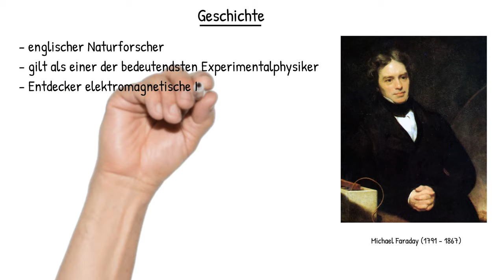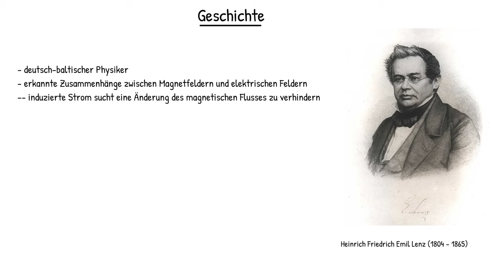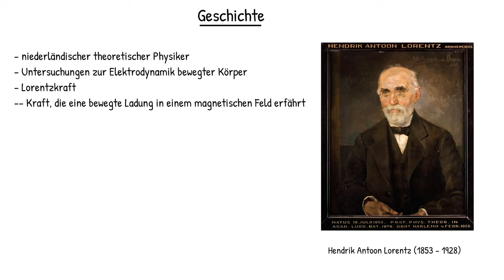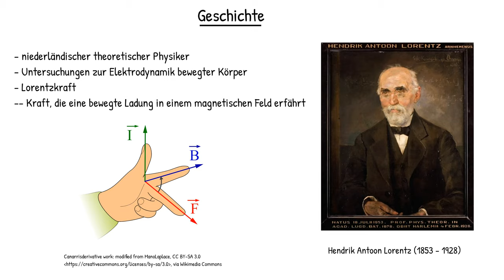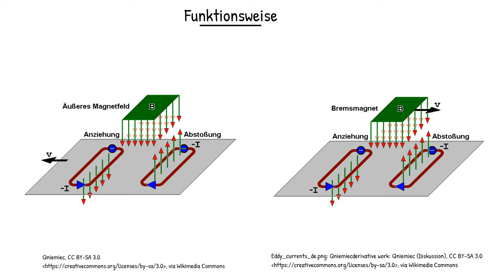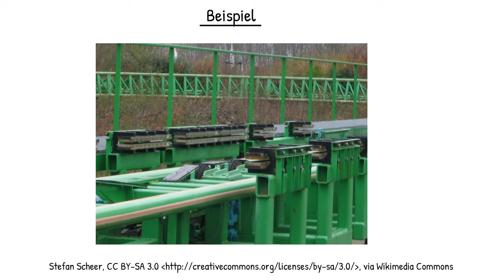Physik (Grundwissen + Experiment): Wirbelstrombremse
Schon mal den freien Fall auf einem Free Fall Tower erlebt? Wie funktioniert die Bremse immer und immer wieder so zuverlässig? Wie berührungsloses Bremsen funktioniert, kannst du in diesem Video erfahren...